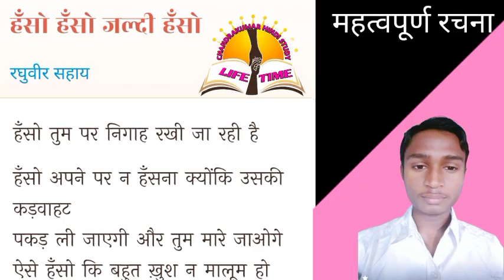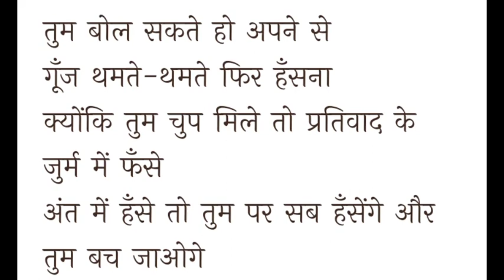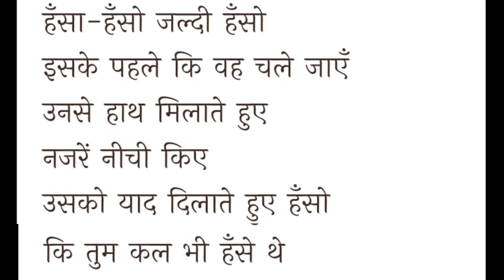हंसो हंसो जल्दी हंसो || रघुवीर सहाय || Chandra Kumar